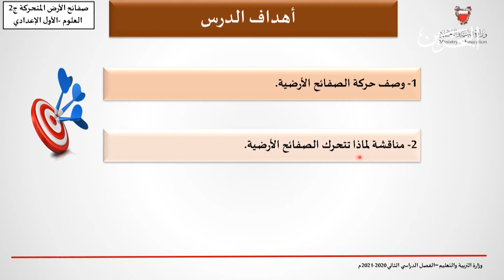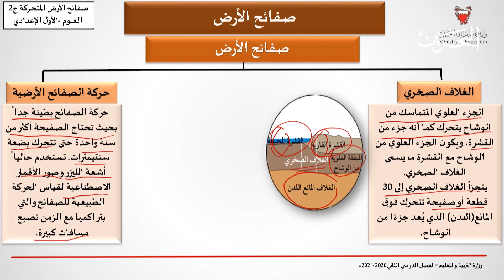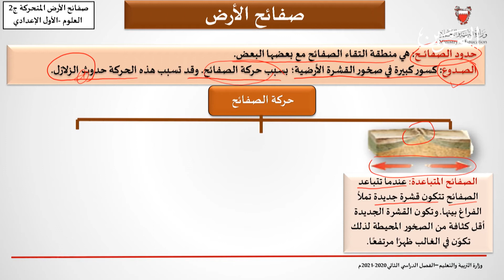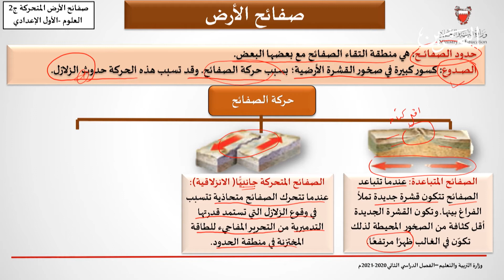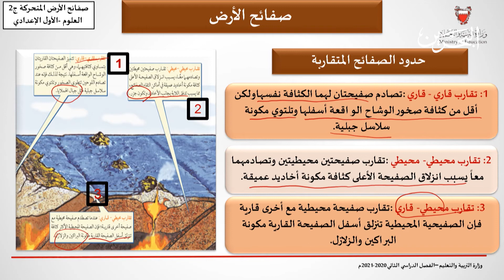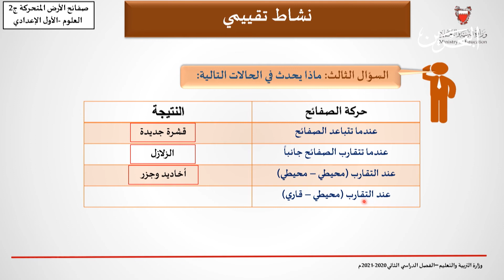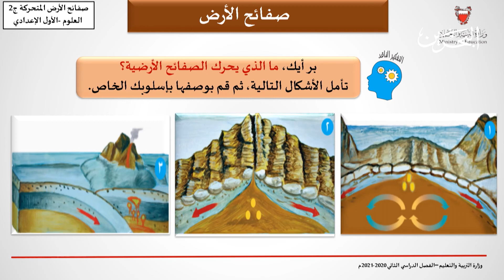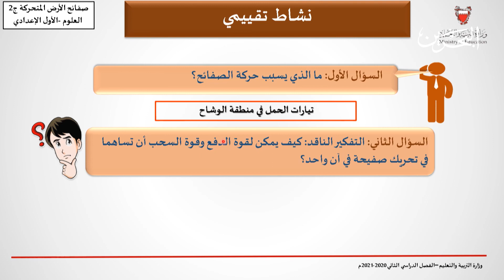العلوم للصف الأول الاعدادي - صفائح الأرض المتحركة ج2